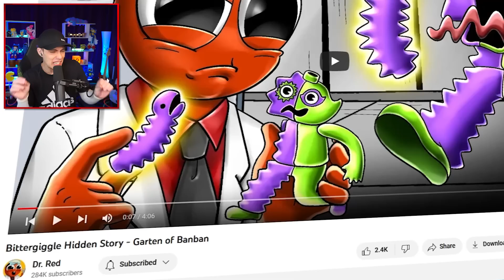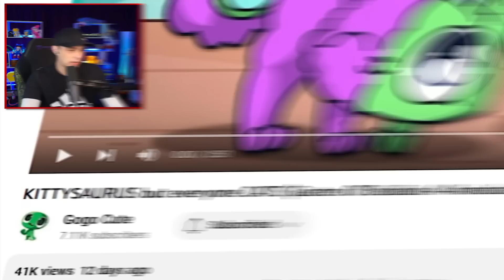Queen Bouncelia Laughs!?... THE TRUE ENDING!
The Funniest Garten Of BanBan 4 Jumpscare Challenge!